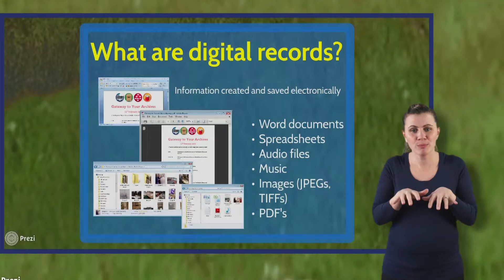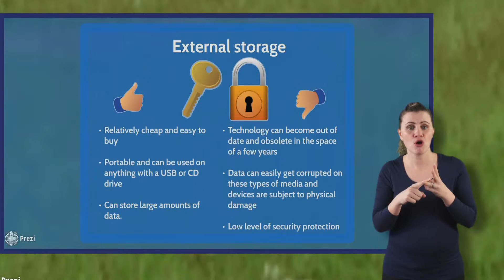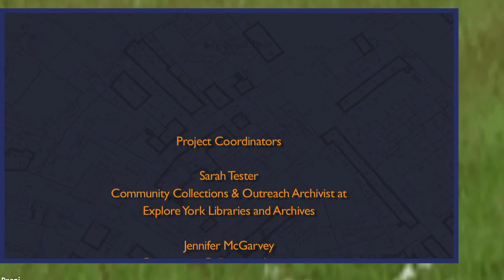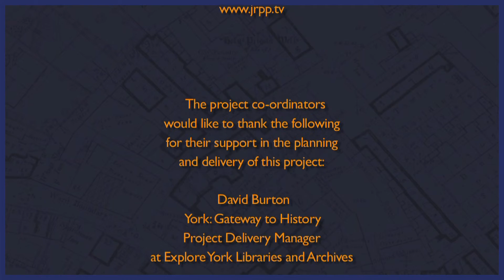Gateway to Your Archives Delving into Digital with BSL Interpretation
This film has been created by Explore York Libraries & Archives to help you identify, manage and use your community archive.

This film looks at what digital records are, the format you can store your records in, how you name those files and, with help from the Digital Inclusion Manager at Explore, looks at the basics of social media.

Created by John Phillips and the staff at Explore York Libraries & Archives. British Sign Language interpretation provided by Elizabeth Bojas from Reflect BSL.